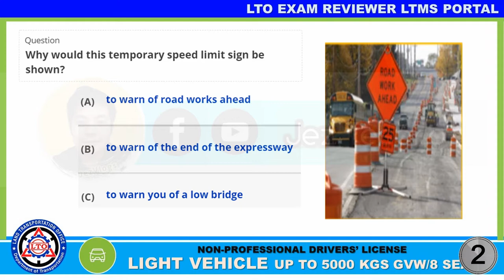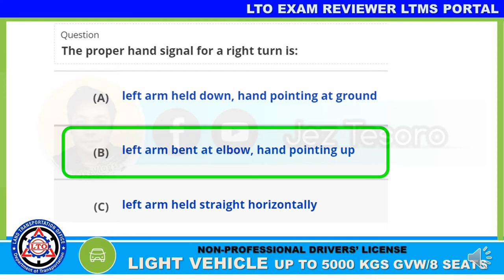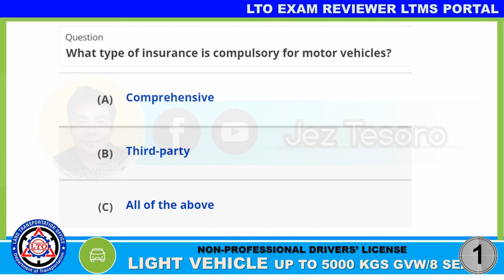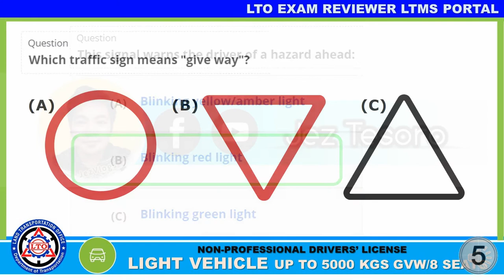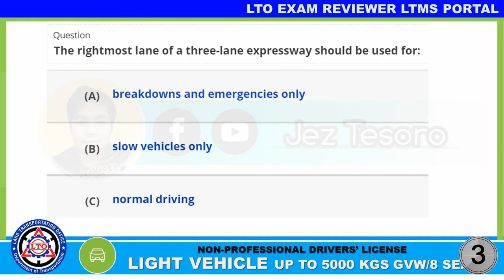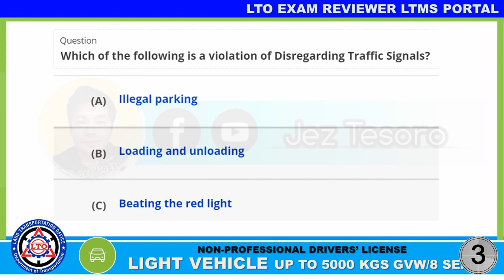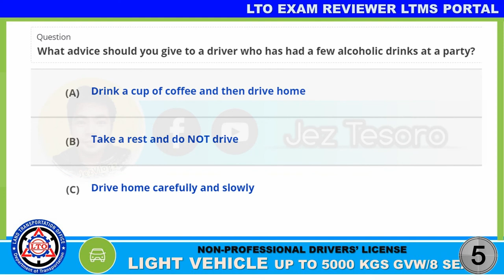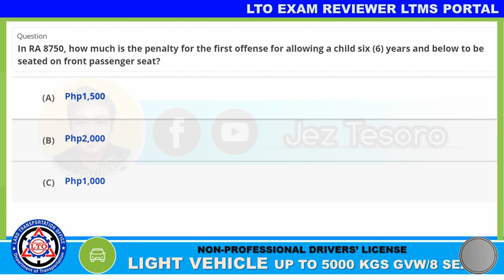ENGLISH - LIGHT VEHICLE 8 SEATS l NON PROF I PART ONE l LTMS PORTAL l LTO EXAM REVIEWER AUGUST 2021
ENGLISH - LIGHT VEHICLE 8 SEATS - NON  PROF  - PART ONE - AUGUST 2021

Password will appear anytime in the upper right of video, so watch for it.
Example : PW to PDF - XXXXXX